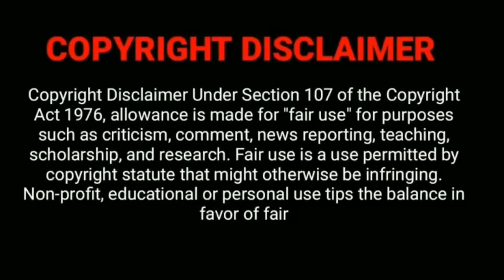hollywoodmovieexplainedinhindiTruth or die movie explained in hindipsychological thriller explained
truth or die movie explained in hindi hollywood psychological thriller explained in hindi moviesexplainhindi​movieexplainedinhindi​hollywoodmovieexplainedinhindi​truthordie​ truthordare2012​ 5.6/10IMDb. 22%RottenTomatoes. 3.8/5Download iTunes from Apple 80% liked this film Description A group of youngsters plan to attend a party in a cabin in the woods. Their enjoyment is short-lived as they get trapped by a vengeful killer who seeks revenge for his brother's death. Initial release: 6 August 2012 Director: Robert Heath Screenplay: Matthew McGuchan Executive producers: Carlo Dusi, Angad Paul, Chris Hainsworth, Lee Brazier, Vic Bateman, Gail Crocker, more Producers: Rupert Jermyn, Richard Johns If you want to buy something from amazon , pls consider using this Music provided by No Copyright Music Music used: Ghost by Tim Beek timbeek.com Licensed under Creative Commons Attribution 4.0 hollywoodmoviesexplainedinhindi​horrormovieexplainedinhindi​horrormoviesexplainedinhindi​moviesexplainedinhindi​babyblues​bulbul​hindi​explainedinhindi​hollywoodpsychologicalthriller​truthordaremovieexplainedinhindi​truthordiemovieexplainedinhindi​truthordare2012explainedinhindi​hollywoodpsychologicalthrillerexplainedinhindi​hollywoosmoviesinhindi​hollywoodthrillerexplainedinhindi​truthordare2012explained​truthordieexplained​ Disclaimer: This video has no negative impact on the original works (It would actually be positive for them) -This video is also for teaching purposes. -It is not trans-formative in nature. Any footage in this video has only been used to communicate a message(understandable) to audience. We don't plan to violate anyone's rights. I only used some pictures and bits of videos to get the point across where necessary. We make these videos with the intention of educating others in a motivational/inspirational form. Our understanding is that it is in correlation to Fair Right Use, however given that it is open to interpretation, if any owners of the content clips would like us to remove the video, we have no problem with that and will do so as fast as possible truth or dare,truth or dare movie,truth or dare full movie,truth or dare trailer,truth or dare lucy hale,truth or dare scene,truth or dare curse,truth or dare deaths,truth or dare ending,truth or dare pool table death,truth or dare clip,truth or dare part,truth or dare review,truth or dare the movie,truth or dare hospital,truth or dare 2012,truth or dare mexico scene,truth or dare rooftop scene,truth or dare library scene,truth or die,truth or dare 2012 hindi,truth or dare 2012,movie,movies,truth or dare movie,horror movie,truth or dare,truth or dare horror,blumhouse truth or dare,blumhouses truth or dare,we die young movie,blumhouse's truth or dare,western movies full length,western movie,truthordare movie,free movies,western movies full length free,cowboy movies,full length movies,western movies,best western movies,free western movies,movie clips,full movies,westerns full movies to watch on youtube for free,hindi movie,movie deaths,truth or dare movie,truth or dare,truth or dare full movie,truth or dare the movie,truth or dare ending,truth or dare lucy hale,truth or dare deaths,truth or dare clip,truth or dare scene,truth or dare curse,truth or dare part,truth or dare pool table death,movie,truth or dare,truth or dare movie,truth or dare ending explained,movie explained in hindi,horror movie explained in hindi,movie in hindi explained,truth or die movie explained in hindi,truth or dare ending,slasher movie explained in hindi,sci fi movie ending explained in hindi,truth or dare trailer,horror movies explained in hindi,movies ending explained in hindi,horror movies ending explained in hindi,truth or die movie,truth or dare full movie,truth or dare explained in hindihollywood movie explained in hindi,hollywood explain in hindi,movies explained in hindi,movie explained in hindi,horror movie explained in hindi,horror movies explained in hindi,hollywood movies explained in hindi,hollywood movie in hindi,movie explain in hindi,ending explained in hindi,explained in hindi,movies ending explained in hindi,thriller movie explained in hindi,movie in hindi explained,movie story explained in hindi,sci fi movie ending explained in hindi